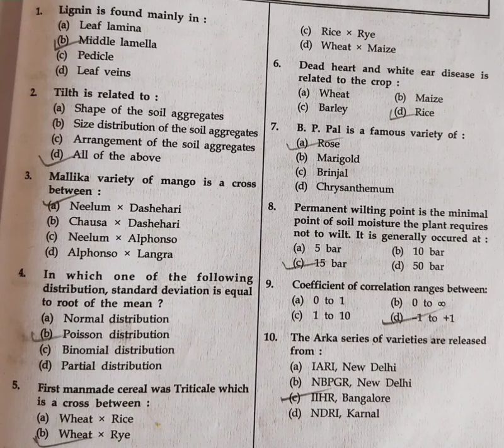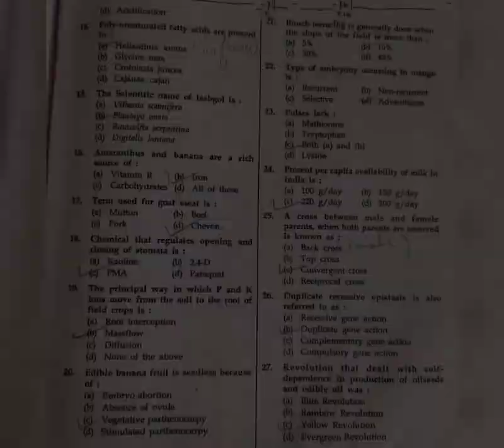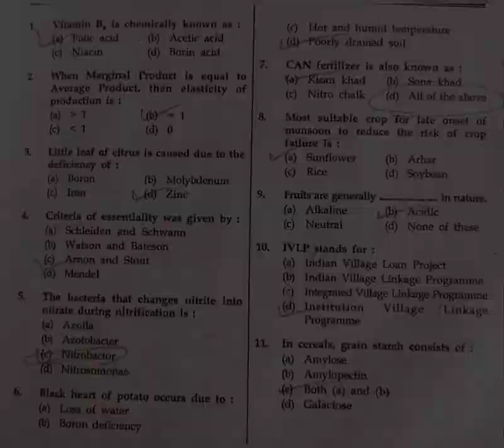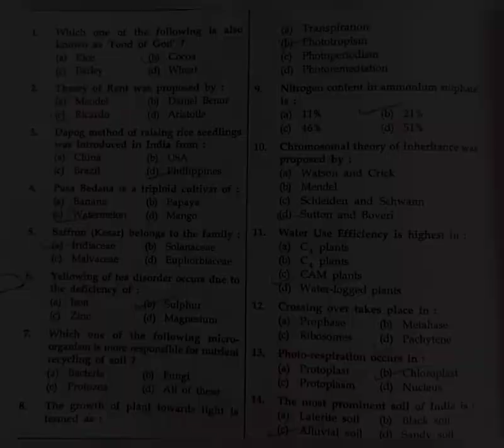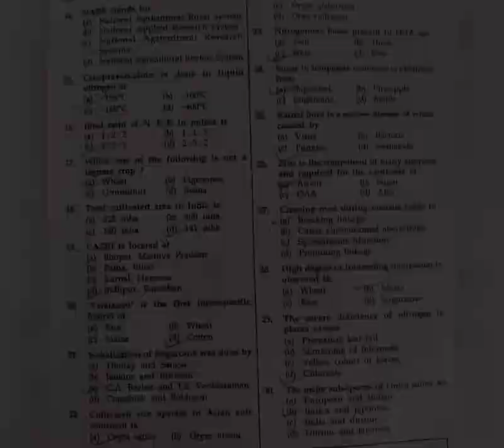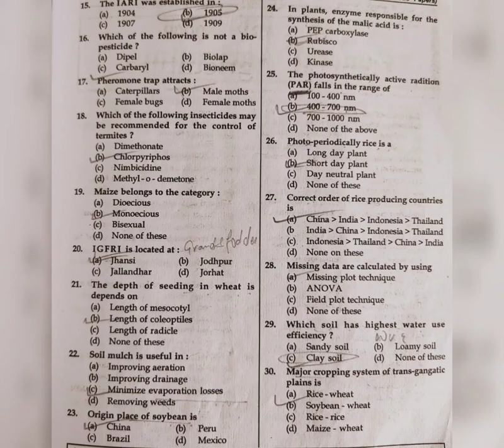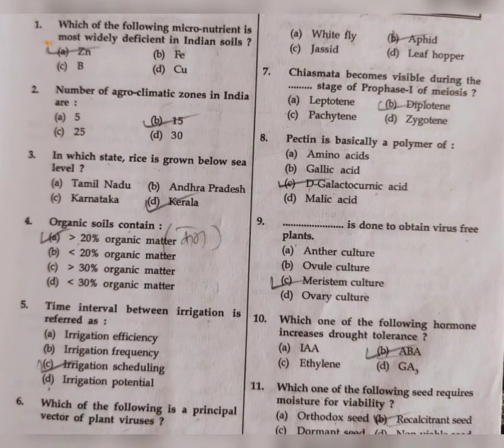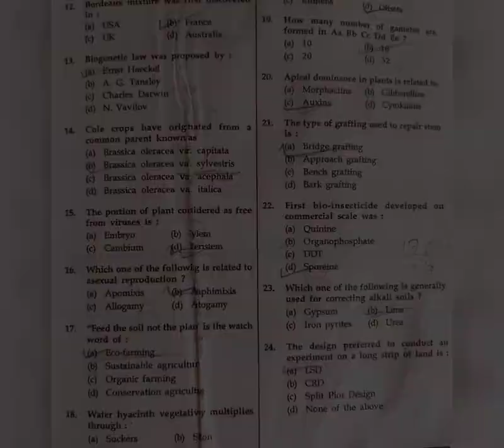500+ MCQs on GENERAL AGRICULTURE // For ICAR,JRF, BHU, AFO,IBPS and other competitive exams | PART 2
500 + MCQs on GENERAL AGRICULTURE // For Preparation of ICAR,JRF, BHU, AFO,IBPS and other competitive exams //

 Important MCQs are provided in this video which is used for preparation for various types of competitive exams